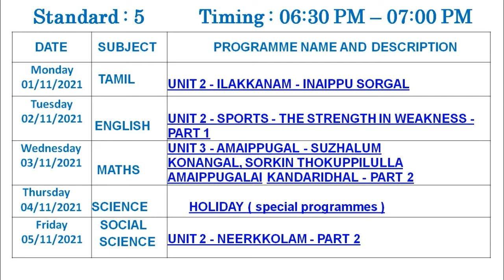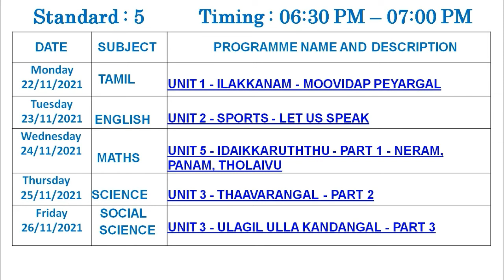kalvi tv time table for 5th standard, kalvi tholaikatchi schedule, 5th std November month time table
kalvi tv time table,  November month kalvi tv time table,
kalvi tv time table,